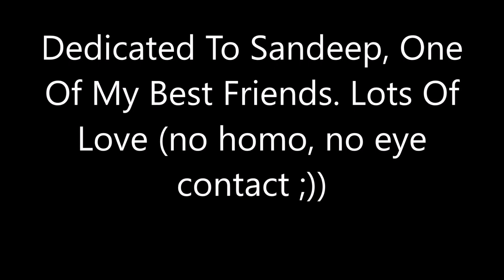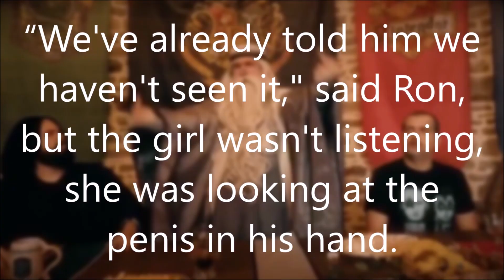The Philosopher's Stone but the Word Wand is Replaced With Penis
Dedicated To Sandeep, One Of My Best Friends. Lots Of Love (no homo, no eye contact ;))

Comment if you would like to see more of these videos in a similar format